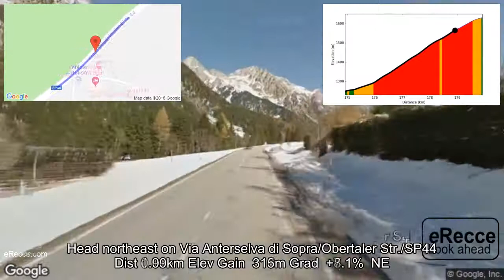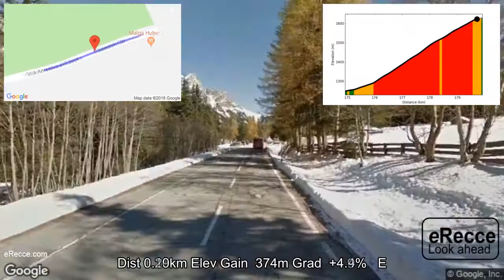eRecce Giro dItalia 2019 tappa 17 (final 5km)